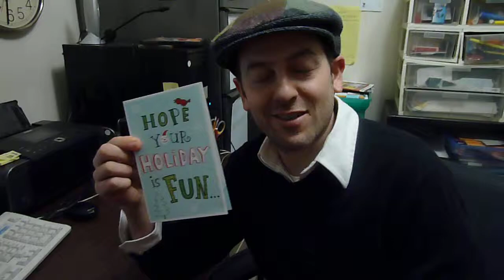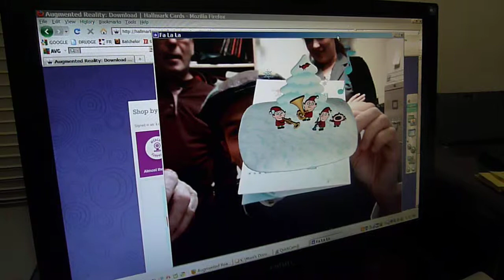Christmas Card from Ricky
and Sandy and Emily and Ben